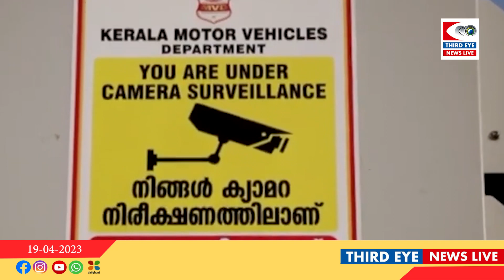ഹെൽമെറ്റ് വെയ്ക്കാതെ ടൂ വീലറിൽ ചെത്തിനടന്നാൽ ഇനി മുകളിലിരിക്കുന്നവൻ പിടിക്കും !